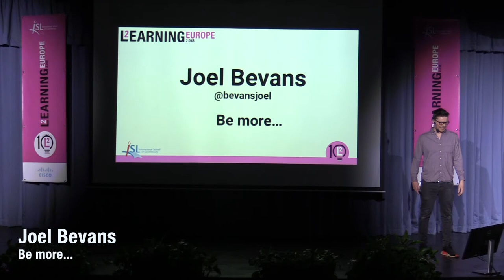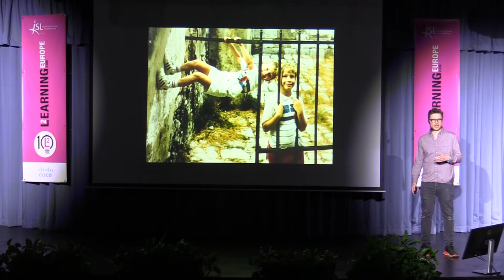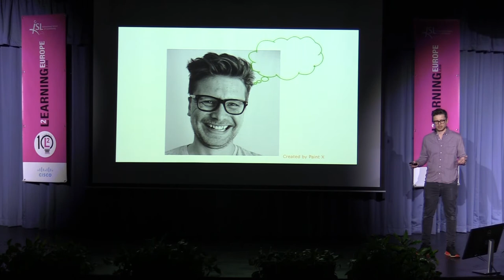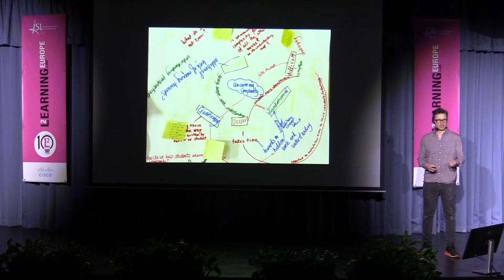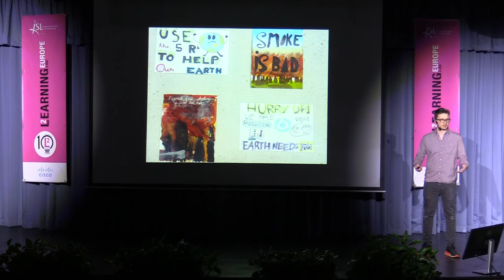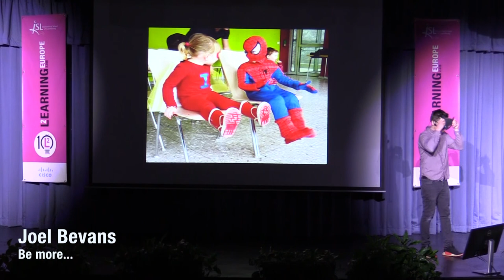L2 Talks Joel Bevans